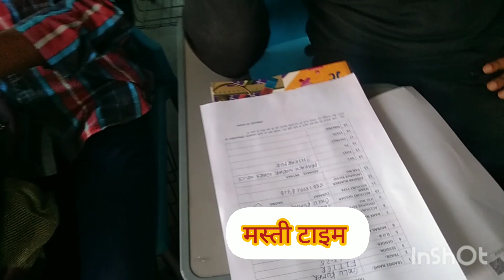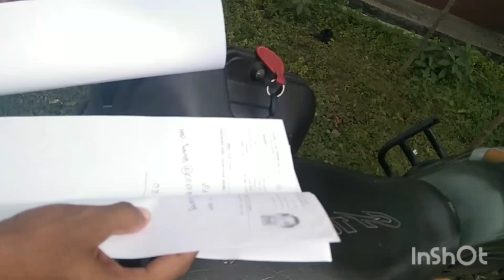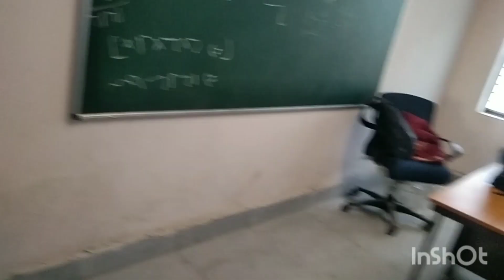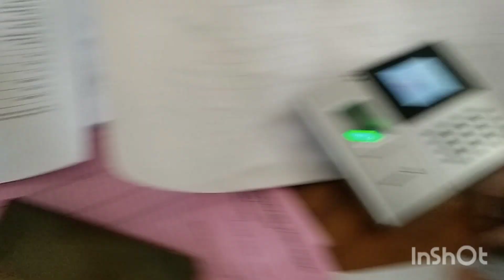मेरा ITI College 😲😲//🤞🤞// @ManojDey @GudduVlogs7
मेरा ITI College 😲😲//🤞🤞// ‎@ManojDey  ‎@gudduvlogs7  youtube college iti vlog manojdey vlog song bihar ias newvlog patna train#electronic
आप सभी को दिल से शुक्रिया करता हूं।
मेरा video देखने के लिए।
please support me 🙏🙏
ये मेरा first vlog hai long
कुछ गलतियां हुई होगी तो माफी मगता हूं।